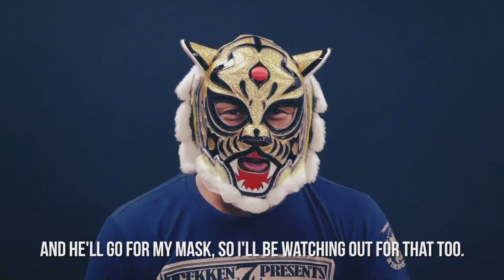Japan Qualifier: Pro Wrestling World Cup - Full Show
Brought to you in association with NJPW and RevPro, WCPW are proud to present the Japanese qualifier in the Pro Wrestling World Cup.

Featuring:

Jushin 'Thunder' Liger

KUSHIDA

Hiromu Takahashi

BUSHI

Tiger Mask IV

Sho Tanaka

Yohei Komatsu

Ryusuke Taguchi

Plus...

Tomohiro Ishii vs Rampage